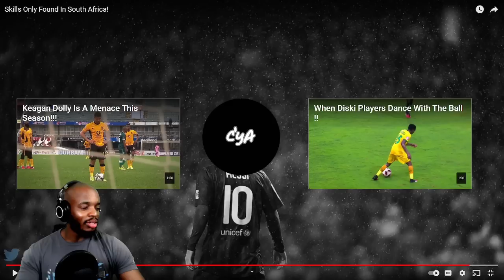American REACTS TO Skills Only Found In SOUTH AFRICA!